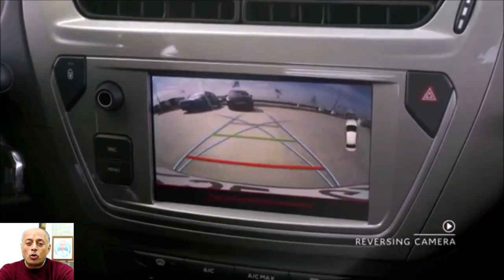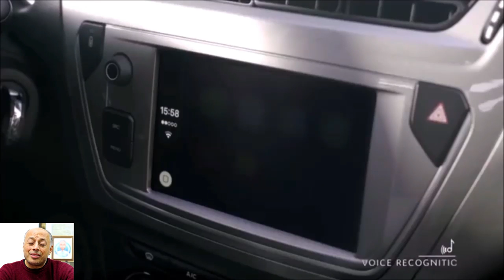تخفيضات سيتروين سى اليزية موديل 2020 سلسلة تخفيضات اسعار السيارات فى مصر 2019 2020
تخفيضات ستروين سي اليزيه 2020 بشكل رسمي في السوق المصري، حيث تم تخفيض سعر السيارة لتتمكن من مُنافسه السيارات الاخرى العديدة الموجوده في هذه الفئة السعرية، لكن ارى شخصيًا انها لن تتمكن من مُنافسة السيارات الاخرى في هذه الفئة السعرية حيث لم يؤثر التخفيض بشكل قوي عليها مثل التخفيضات الاخرى